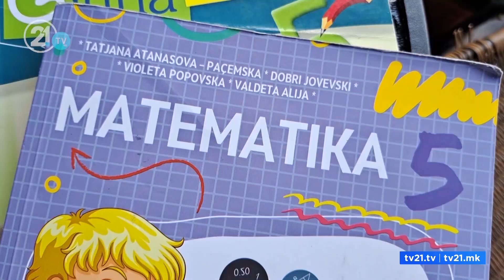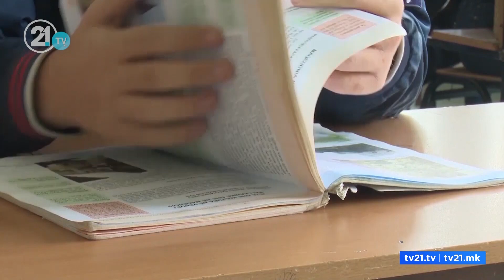Opozita akuzon pushtetin për rezultatet e PISA-s! VMRO dhe Besa : LSDM dhe BDI shkatërruan arsimin